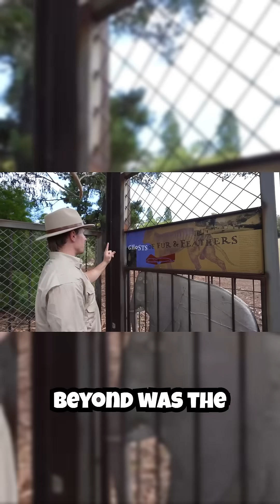📸This is how the thylacine went extinct📸📸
Watch this insaen good video of the thylacine went extinct because of the humans